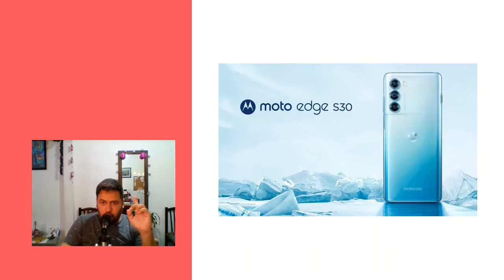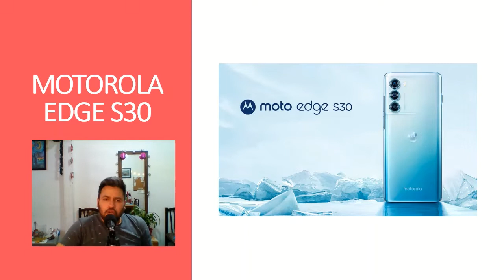✅📱⭐ MOTOROLA EDGE S30 // Características, Análisis y RENDIMIENTO!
💵📲 COMPRÁ ESTE PRODUCTO ACÁ!